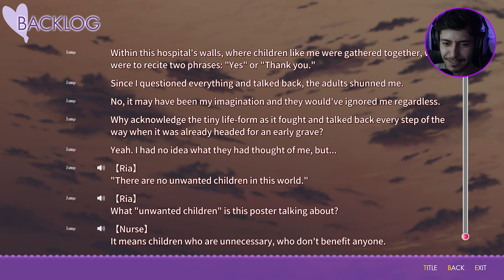RIA IS COMING HOME!!! | Kinkoi: Golden Loveriche [Ria Route-Episode 54]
I love Ria and her route so much. :^)